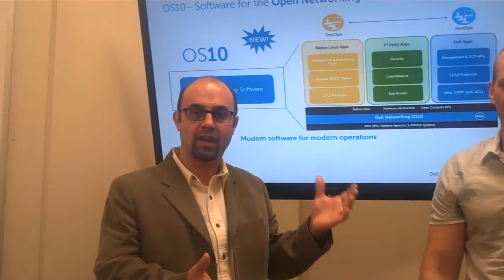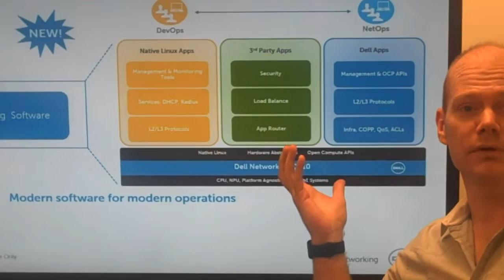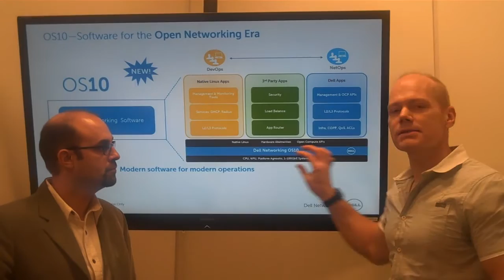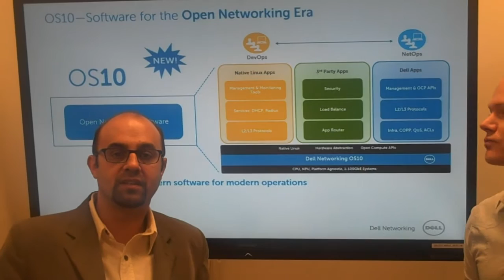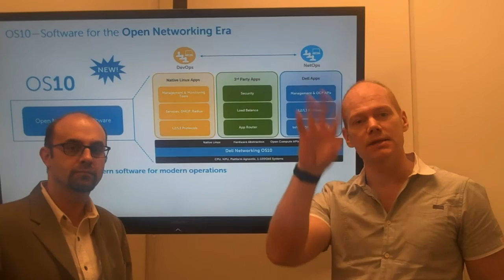OS 10 - Open networking OS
Darius Goodall and Cliff Wichmann take us through Dell's new open networking OS, OS 10.